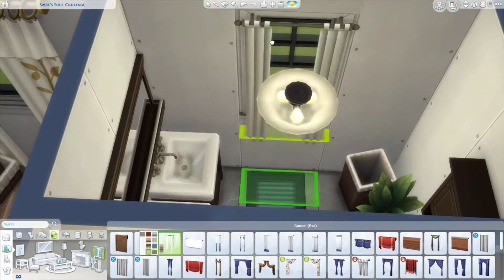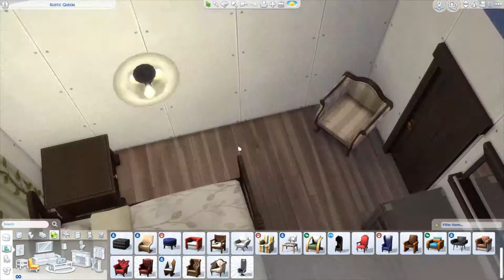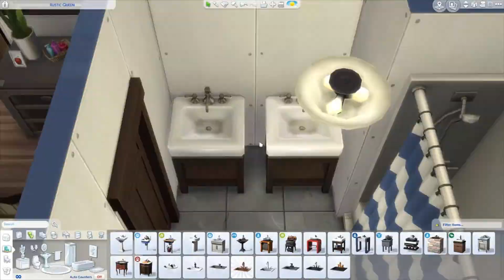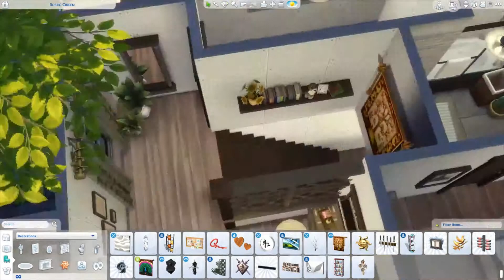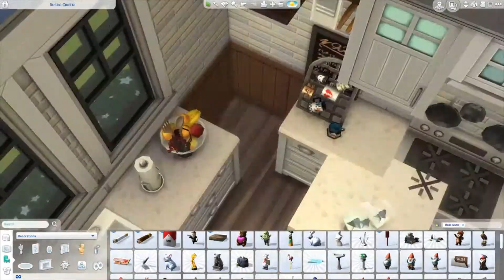LILSIMSIE SHELL BUILD CHALLENGE//The Sims 4: Speed Build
I decided to participate in the lilsimsie shell build challenge and I built this beautiful suburban. I call it Rustic Queen.

You can find all the CC I use in my videos on my tumblr!!!
-Origin ID: Imapickle213
 Where can I find...?